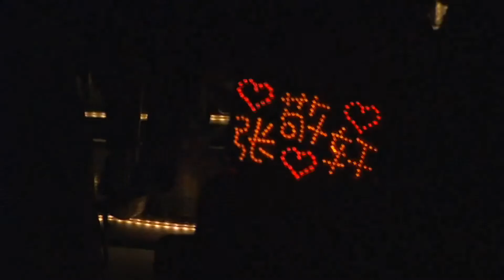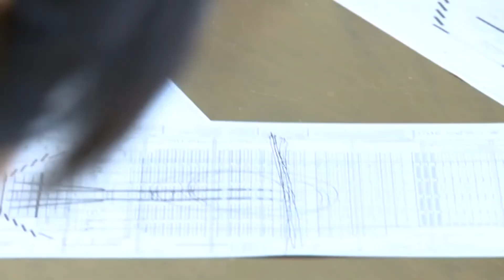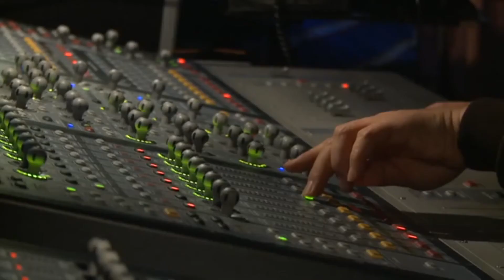KARAOKE粵語流行曲精選金曲之港樂 x 張敬軒交響音樂會完場(有人聲及歌詞字幕) Cantonese Pops with Lyrics Subtitle- HKPO X HINS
1. 餘震 2. 櫻花樹下 3. 笑忘書 4. Behind The Stage